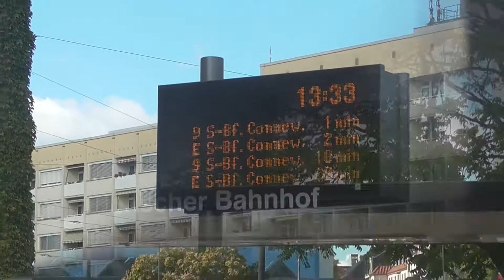Leipzig Germany 🇩🇪 / About Sams Adventures 🌍🎥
Hey ⚡️
herzlich willkommen zu meinem Video über die Stadt Leipzig in Deutschland.
Gerne könnt Ihr auch ein Abo da lassen.

Liebe Grüße Sam ⚡️

Hey, ⚡️
welcome to my video Leipzig in Germany.

If you like the video, I would be delighted if you give this video a thumb up.👍🏻
I also would be happy about a subcription.

Kind regards,
Sam ⚡️
Things I used for this video: (no publicity)